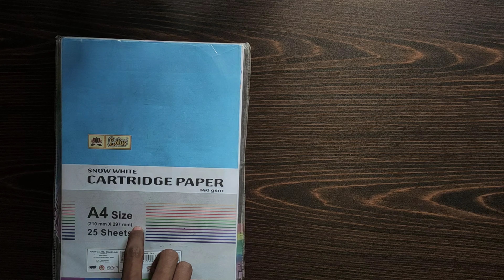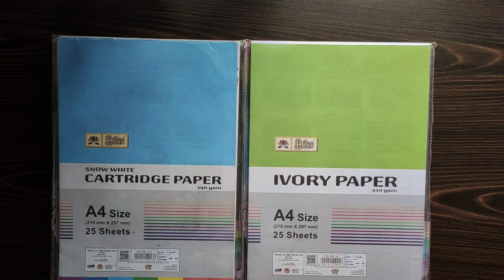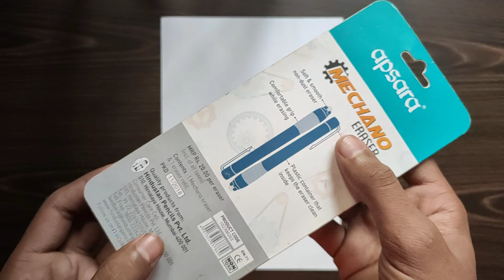Drawing Materials I Use to Draw | Part - 1 | Tiroo's Art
Material Used:-
Cartridge Paper (A4) 140 Gsm:-
Ivory Sheet (A4) 210 Gsm:-
Apsara Graphite Pencils:-
Apsara Jumbo Non Dust Eraser:-
CELLO Arc (Mechanical Pencil) (0.9mm):-
Apsara Mechano:-
SIMPEX Tripod:-
This Video is Shot On:-
Redmi Note 7 Pro